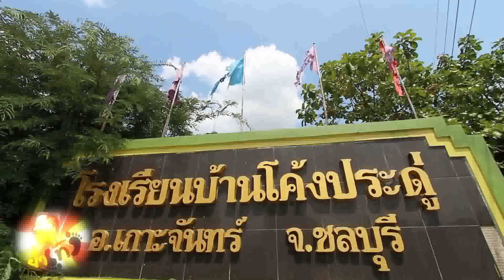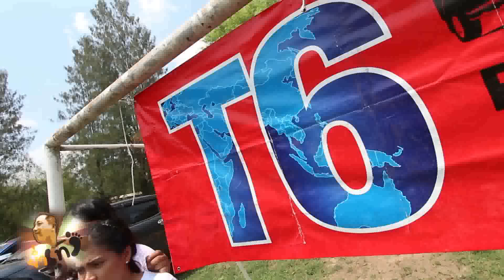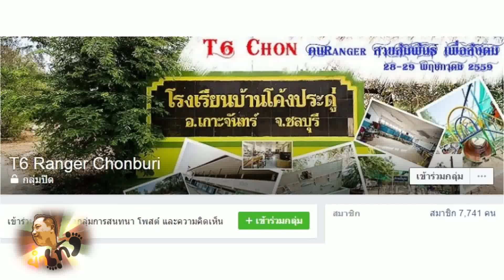27 05 59 ย่ำเท้ากลุ่มจิตอาสา T6 Ranger